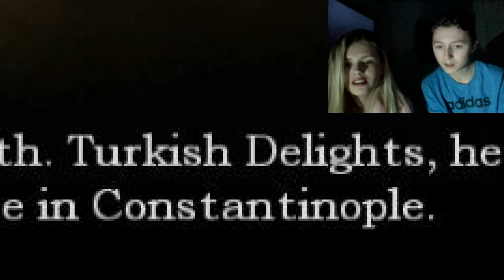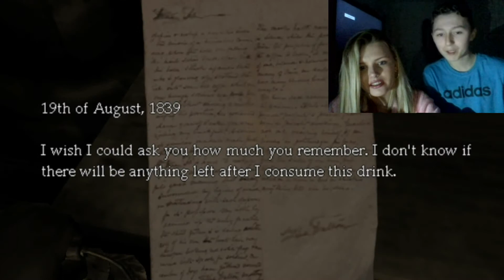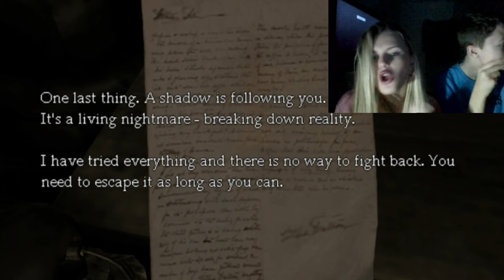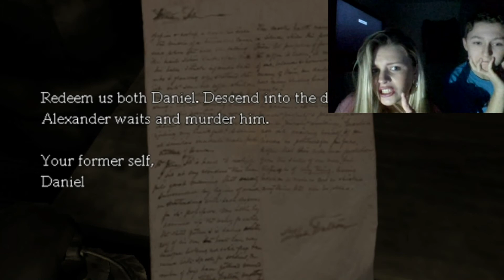Amnesia | Chick Spoon | With sister #1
This video is about my sister getting scared over wind, haha.